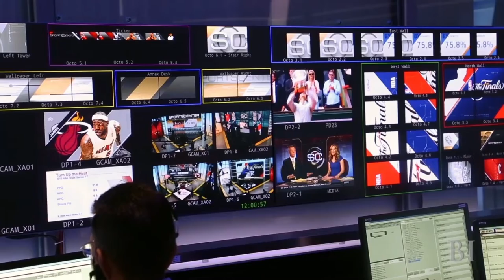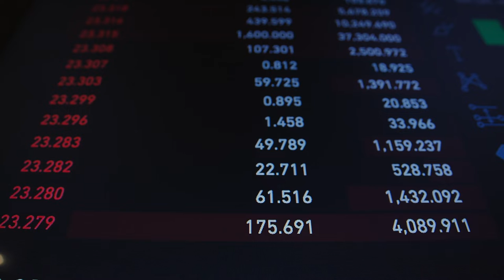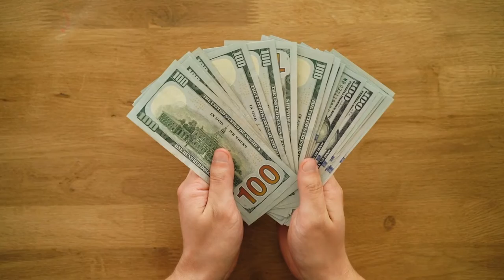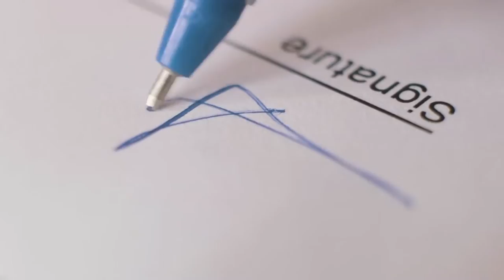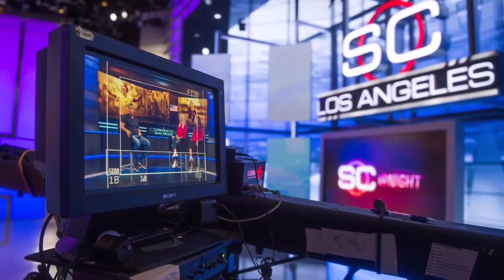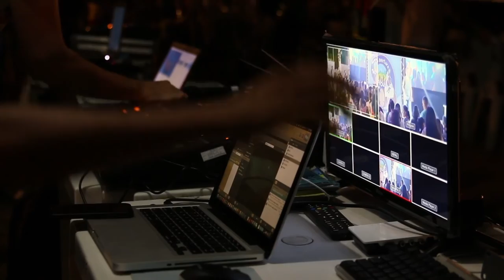The Evolution of ESPN (1978 - 2023)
In this video, we take a look at ESPN's history from its beginnings as a small channel in 1978 all the way to 2022. We cover facts, history, and evolution of ESPN, and give our first take on its beginnings.

If you're a sports fan and want to learn more about ESPN's history, then this video is for you! By the end of this video, you'll know everything you need to know about the evolution of ESPN.